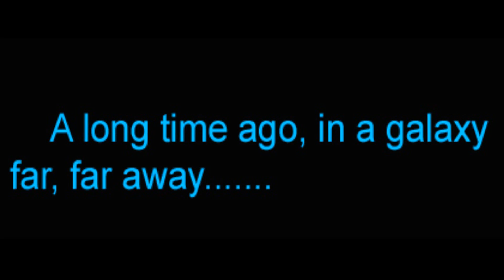BattleSTAR Galactica WARS Trailer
This is a five minute trailer for my still in production fan movie in which a Star Wars Imperial Star Destroyer encounters a rag tag fugitive fleet of humans from another galaxy, led by an ancient warship, the battlestar Galactica. Since the time this trailer was published (years ago!!!) I have improved on the models greatly, and the VFX will be tons better. Also, I am rewriting the dialogue so it sounds a bit more natural, and not so. proper. I don't think I'm gonna go with the pseudo-cartoon style I tried to go for with this trailer. I hope you enjoy this trailer. :)

This is a fan-made film.  Star Wars is the creation of George Lucas.  Battlestar Galactica is the creation of Glen A. Larson.  Music was composed and performed by John Williams and Stu Phillips.